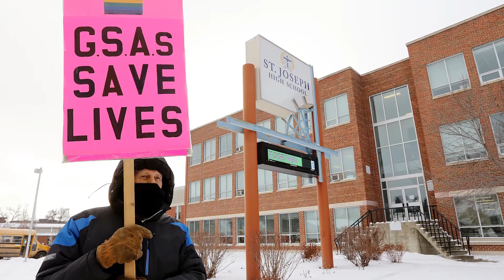Graham Thomson: UCP don't want to refight social conservative battles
Graham Thomson standup on bill 24 gay straight alliances and the UCP wanting to move on.